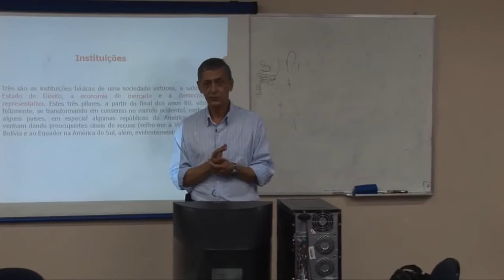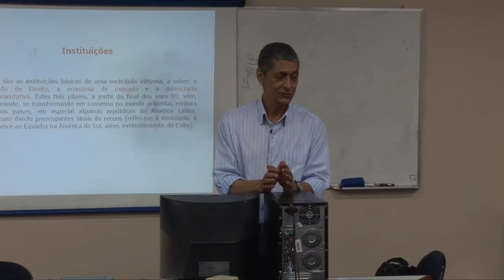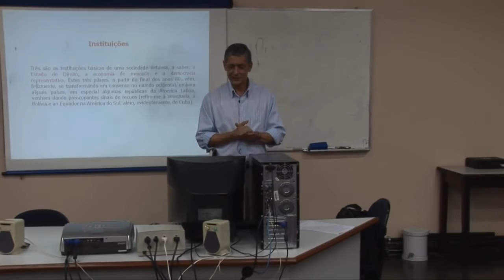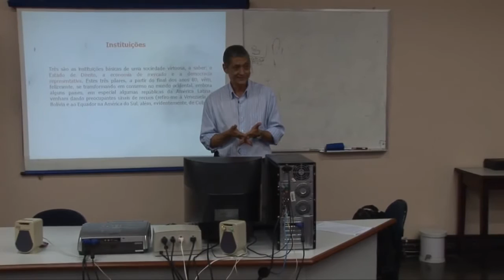Curso de EA Ordem Social, Liberdade e Virtude Ubiratan Iorio Aula 24 Parte 5:7